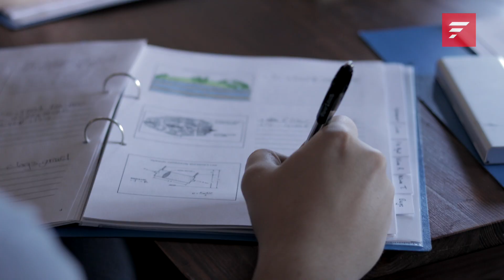Academic Travel: Freshwater Conservation in Northeast Italy and Slovenia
This course explores various aspects of rivers, freshwater lakes, and groundwater aquifers. It provides an introduction to the distinct ecology of these three freshwater systems, their human uses, different approaches to their conservation, possibilities for restoration of degraded systems, and a look at the role that lakes and rivers play in international relationships. During the Academic Travel portion of the course, the class visits various freshwater systems and practices field data collection techniques.